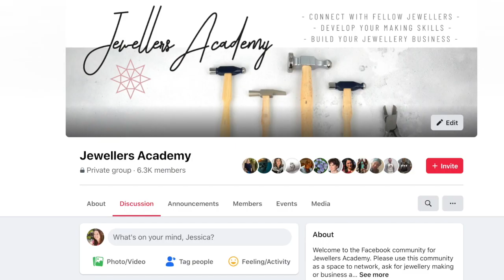Making Gold Jewellery (New Course Trailer) - Jewelry Making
Are you ready to take the next step in your jewellery making and work in gold? If so, then this course is for you!

A slightly more advanced course for those already experienced in silversmithing, taught by expert jeweller Hayley Kruger.

This brand new course covers lots of techniques to help you design and make gold and mixed metal rings, to help you build your confidence when it comes to working with gold.

With love, Jess x